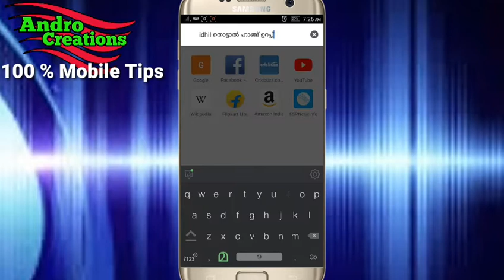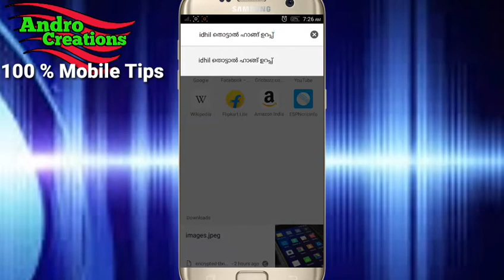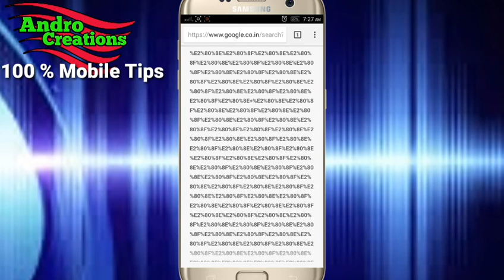What is Whatsapp dont touch message (Malayalam)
Whatsapp hanging problem (dont touch messages) explain malayalam

Andro Creations.
100% mobile tips.